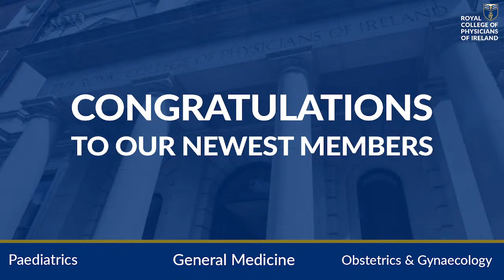Royal College of Physicians of Ireland Live Stream